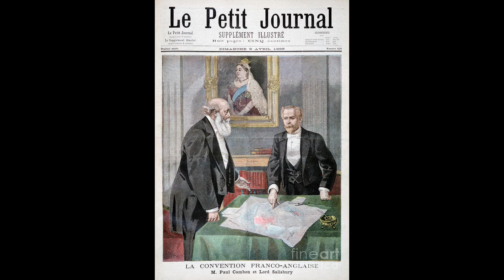France - War Aims 📜 Diplomatic History of World War One!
Welcome to the History of Diplomacy, and today I will be examining the Geopolitics of Pre-War The French Empire!

This series will examine most major players of the First World War, from their Foreign Policy, to Alliances, to how they were dragged into WW1, to War Aims, in order to provide a purely diplomatic history of the Great War.

Timecodes:
0:00 French Foreign Policy
1:31 Anti-Britain Coalition
2:23 Franco-Russian Alliance
4:09 Entente Cordiale (Britain)
7:01 The Triple Entente
7:52 Entry into WW1
9:21 War Aims
13:55 End

This is the History of Diplomacy, where we weekly cover Peace Treaties, Relations, Agreements, and so much more!
Warning: Due to the wide array of eras and regions covered, online sources are used.